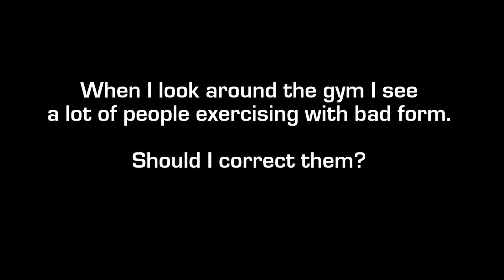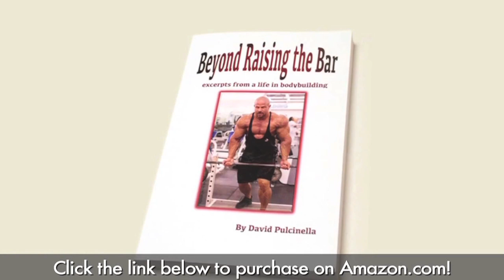Dave Pulcinella - Bad Form Isn't Always Bad Form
Dave explains that there are sometimes very good reasons to alter your exercise form and that to others in the gym it may look like you don't know what you are doing.